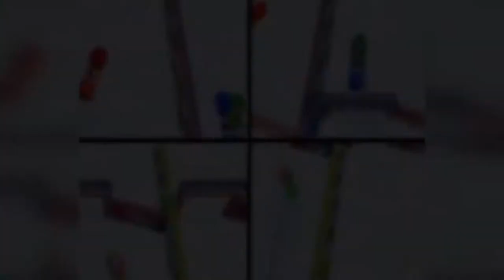Windmilleville with the Fam! [Mario Party 7]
Don't get dizzy!